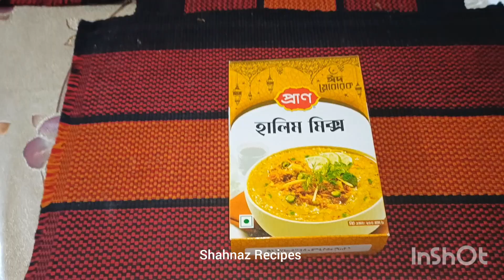গরুর মাংস দিয়ে হালিম রেসিপি ❤️ Halim Recipe